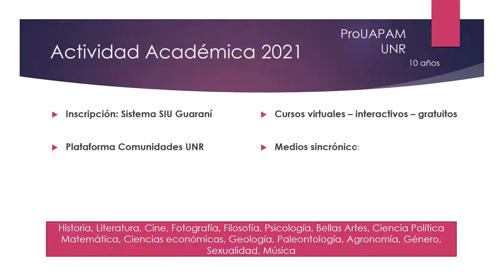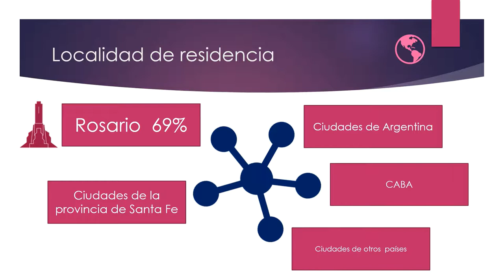Resultados encuesta abril 2021.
Programa Universidad Abierta para Adultos Mayores: 10 años apostando a la calidad de vida adulta.